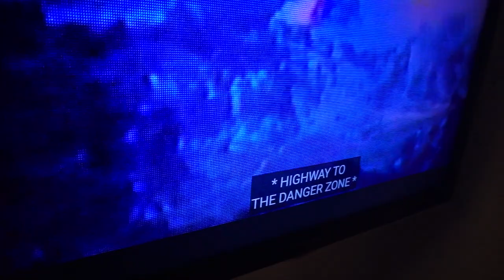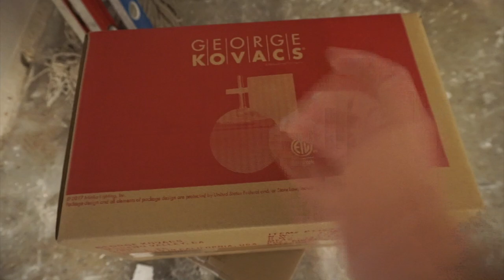061: RAISE YOUR STANDARDS 2020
hi friends! we're slowly getting there with the renovations. holy heck i'm tired lol. the basis of this video is really stemmed from my frustration of not having quality content. and it's not all my camera's fault - it's also my own fault for not being more strategic with my time and planning out videos. but here is transparency from me to you :)